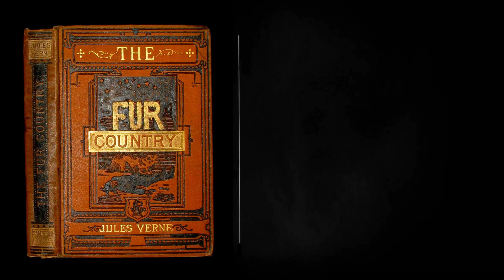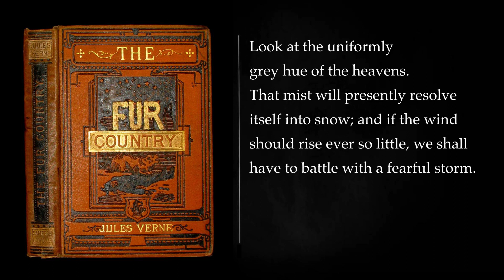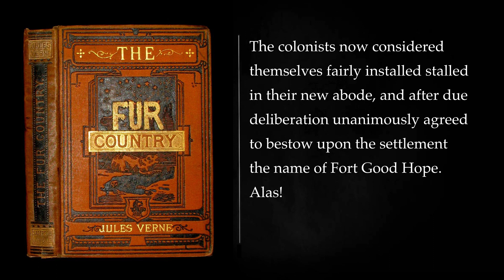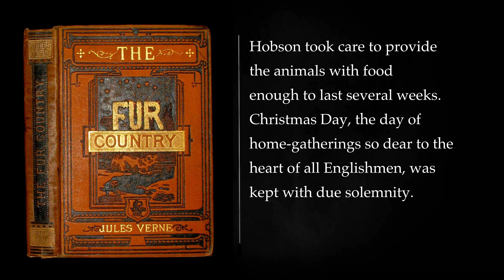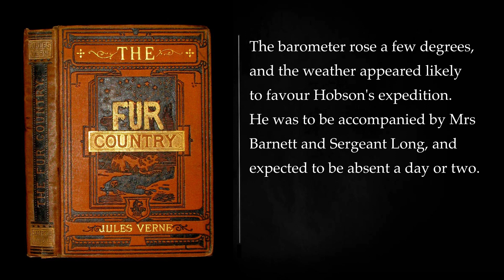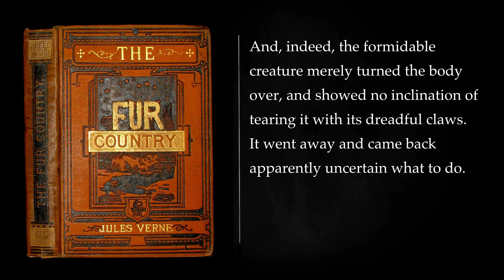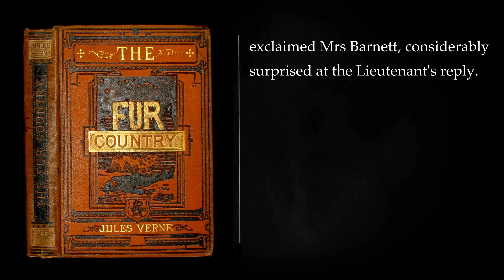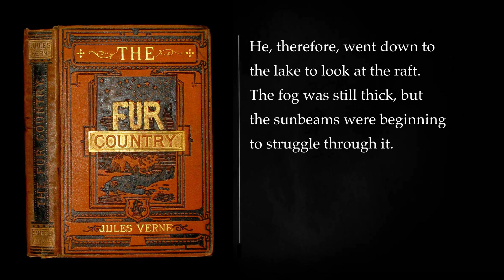(1) THE FUR COUNTRY by Jules Verne. Audiobook, full length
"The Fur Country" is an adventure novel written by the renowned French author Jules Verne. Published in 1873 as "Le Pays des fourrures" in its original French form, the book is also known by the title "The Fur Country" in English translations. Set against the backdrop of the frigid Arctic wilderness, the novel combines elements of exploration, survival, and anthropological study.

Check also other audiobooks from classics collection / best-sellers, on this channel.

The story revolves around the Hudson's Bay Company, a prominent fur trading company in the 19th century. The company has established a trading post known as Fort Reliance on the shores of Lake Melville, located in the eastern part of the Hudson Bay. The novel follows a diverse group of characters who inhabit Fort Reliance.

The principal character is Captain Craventy, an experienced mariner who oversees the operation of Fort Reliance. His daughter, Paulina Craventy, also plays a significant role in the story. Alongside them are various employees and personnel of the trading post, including soldiers, hunters, and indigenous people like Eskimos and Indians who engage in the fur trade.

The novel takes a dramatic turn when a shipwrecked crew led by Lieutenant Jaspar Hobson arrives at Fort Reliance. Hobson's crew had been on a mission to establish a new trading post, but the shipwreck has left them stranded in the harsh Arctic environment. Captain Craventy and his team provide assistance to Hobson and his crew, and they all must now work together to survive the Arctic winter.

As the story unfolds, tensions arise among the characters due to the harsh conditions and the scarcity of resources. They face extreme cold, hunger, and the constant threat of predatory animals. Yet, the indigenous people, particularly the Eskimos, are instrumental in helping the group adapt to the harsh environment, sharing their knowledge of Arctic survival and hunting.

The novel not only narrates the struggle for survival but also explores the cultural differences and interactions between the European settlers and the indigenous people. This interaction allows Verne to delve into themes of cultural exchange and adaptation.

Throughout the story, there is a sense of impending doom as the characters must contend with the unforgiving Arctic environment and its challenges. The narrative builds toward a climax, where the characters' fates hang in the balance as they confront the brutal Arctic winter.

"The Fur Country" is a classic adventure novel that reflects Jules Verne's fascination with exploration and the unknown. It combines elements of survival, human drama, and cultural exploration, set in the harsh, unforgiving environment of the Arctic. The novel provides readers with a vivid portrayal of the challenges faced by those who ventured into the Arctic wilderness during the era of fur trading, and it showcases Verne's talent for weaving adventure and cultural insight into his narratives.

CHAPTER I. 00:00:00
CHAPTER II. 00:16:47
CHAPTER III. 00:31:02
CHAPTER IV. 00:43:57
CHAPTER V. 00:58:44
CHAPTER VI. 01:14:24
CHAPTER VII. 01:31:19
CHAPTER VIII. 01:48:17
CHAPTER IX. 02:05:10
CHAPTER X. 02:23:12
CHAPTER XI. 02:37:17
CHAPTER XII. 02:52:11
CHAPTER XIII. 03:07:28
CHAPTER XIV. 03:23:35
CHAPTER XV. 03:38:18
CHAPTER XVI. 03:52:24
CHAPTER XVII. 04:08:36
CHAPTER XVIII. 04:25:29
CHAPTER XIX. 04:45:01
CHAPTER XX. 05:04:23
CHAPTER XXI. 05:17:42
CHAPTER XXII. 05:38:22
CHAPTER XXIII. 05:56:06
PART IICONTENTS. 06:16:39
CHAPTER II. 06:28:41
CHAPTER III. 06:44:16
CHAPTER IV. 07:02:03
CHAPTER V. 07:18:45
CHAPTER VI. 07:36:17
CHAPTER VII. 07:51:06
CHAPTER VIII. 08:09:44
CHAPTER IX. 08:30:56
CHAPTER X. 08:47:13
CHAPTER XI 09:02:49
CHAPTER XII. 09:18:48
CHAPTER XIII. 09:40:16
CHAPTER XIV. 09:54:01
CHAPTER XV. 10:09:14
CHAPTER XVI 10:30:15
CHAPTER XVII. 10:46:00
CHAPTER XVIII. 10:57:48
CHAPTER XIX. 11:15:48
CHAPTER XX. 11:31:05
CHAPTER XXI. 11:42:05
More: Jules Verne, Audiobook, THE FUR COUNTRY
Jules Verne audiobooks, FREE audiobooks, Full length audiobooks
Fantasy audiobooks, Adventure audiobooks, Classic audiobooks